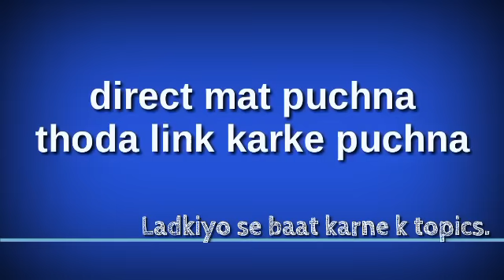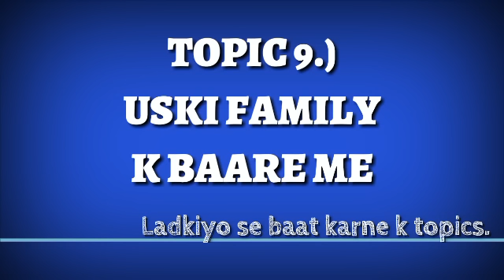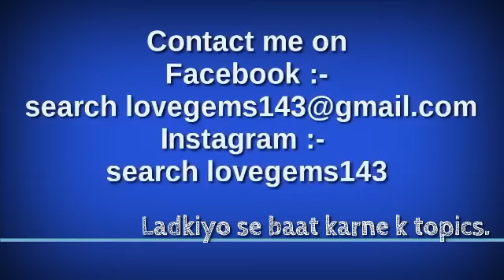Ladkiyo se baat karne ke topics | Topics to talk about with your girlfriend or crush on chat or call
love gems isme ladkiyo se baat karne ke topics yani ladkiyo se kya baat kare kaise baat kare ye bataya gaya h to agar aapko bhi kisi

My Gadzets:

1. Mic I use for recording

2. Laptop I use for editing

3. Phone I use

4. Earphones I use

5. Keyboard I use

6. Mouse I use

7. DSLR Camera I use

l